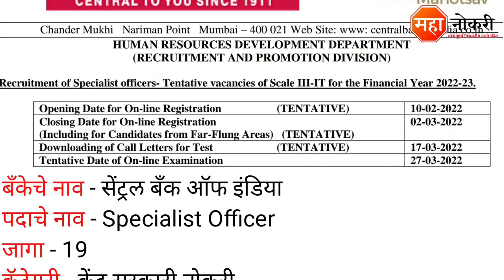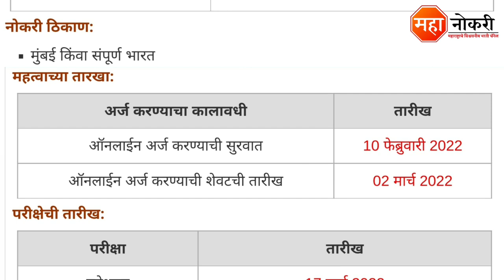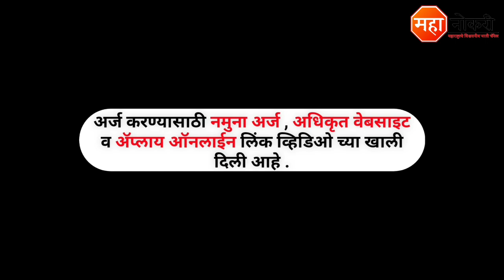सेंट्रल बँक ऑफ इंडिया मुंबई सरळसेवा भरती | Central Bank of India Recruitment | CBI bank Job Vacancy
Central Bank of India Job Vacancy Published In Mumbai . The last date for this recruitment 02 March 2022.

General knowledge

1. All in One General Knowledge | स्पर्धा परीक्षांसाठी उपयुक्त
2. Spardha Pariksha General Knowledge 5500 Vastunishtha Prashna Uttaransahit (Marathi) (Marathi)

Logical Reasoning

1. A Modern Approach To Verbal & Non-Verbal Reasoning (2 Colour Edition)